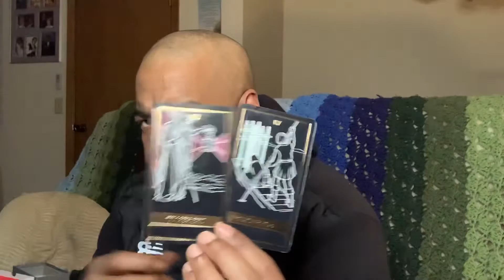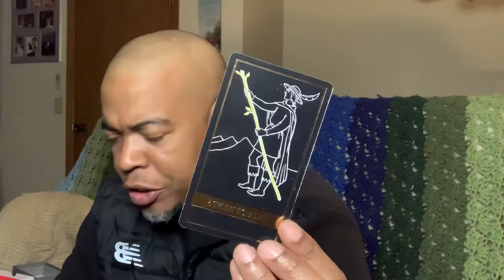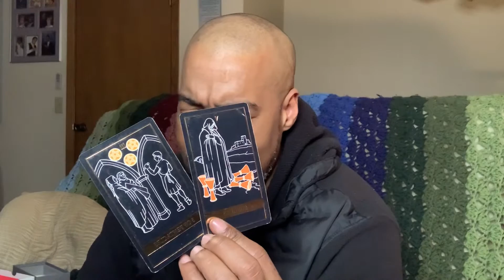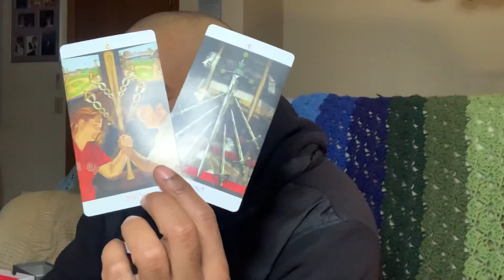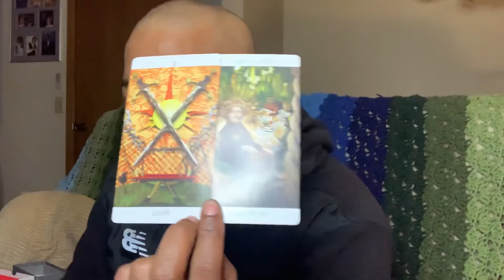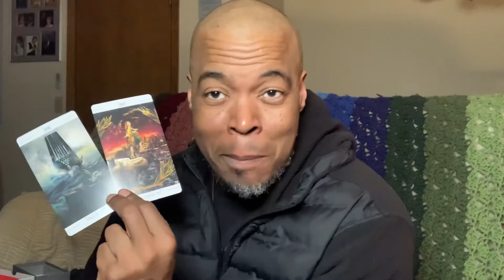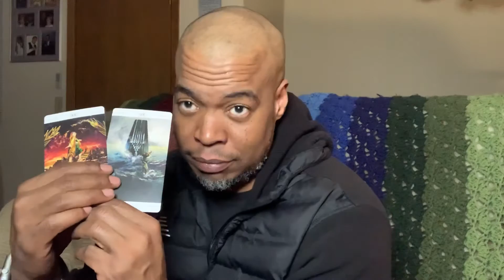Capricorn ♑️ When Spirit claps the cheeks, you ain’t the same. It ain’t fun for them now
A 30 minute private personal reading is $55.55
A 60 minute private personal reading is $88.88

All readings done by Facebook or Instagram Messenger Zoom or Google Meet
Peace and blessings upon you! 🙏🏾😇✨💫